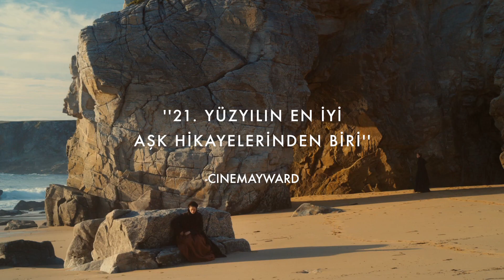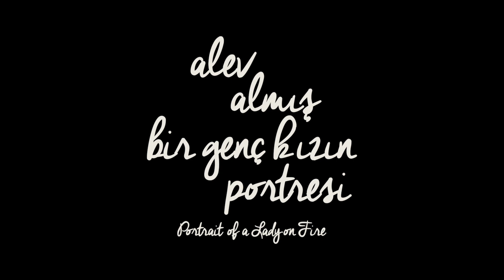Alev Almış Bir Genç Kızın Portresi - 6 Aralık'ta Sinemalarda!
Portrait e la Jeune Fille En Feu / Portrait Of A Lady On Fire
6 Aralık'ta Sinemalarda!

Cannes’da çok beğenilen ve çokça konuşulan, eleştirmenlerce “A sınıfı bir başyapıt... Bu yıl prömiyerini yapan en kusursuz yapıt.” sözleriyle övülen film 18. yüzyılda, bir ressamın modeliyle aşkını anlatıyor. Ressam Marianne’a, manastırdan henüz çıkan ve evlenmek üzere olan genç Héloïse’in portresi sipariş edilir. Ancak Marianne, bu portreyi Héloïse’dan habersiz çizmelidir. Bu kısıtlamanın önüne geçmek için Marianne, gönülsüz gelin adayı Héloïse’ı önce gözlemler sonra da onunla yakınlaşır. Yüzyıllar boyu gözardı edilen ve yapıtları unutulan kadın ressamlardan esinlenen yönetmen Céline Sciamma’yı yönettiği Tomboy ve senaryosunu yazdığı Kabakçığın Hayatı ile tanıyoruz.